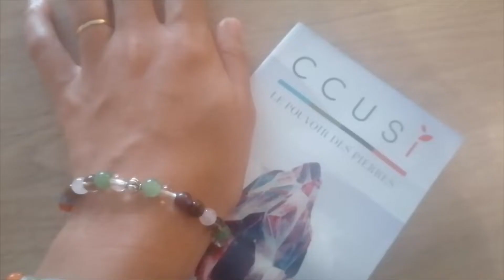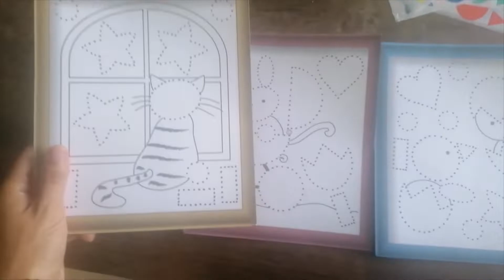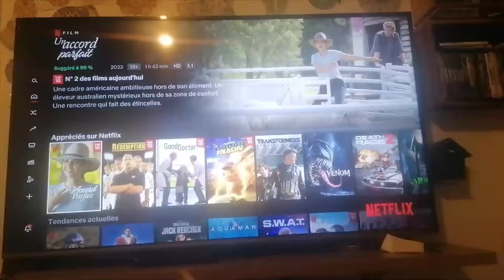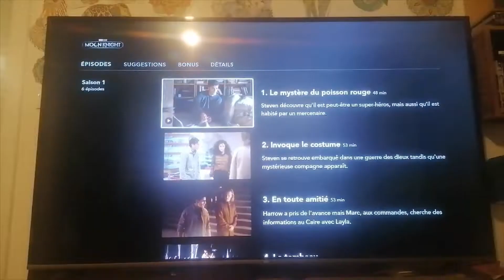Vlog #133 - nos 10 ans & amélioration jardin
Vlog du 19 au 29 mai 2022
c'est gratuit & ça fait toujours plaisir ;)

Accompagnement personnalisé & bienveillant
Parcours Pma - Fiv - Sympthothermie -
Grossesse - Accouchement- Post-partum - parentalité -
 ivg - interruption naturelle de grossesse - img - deuil parental  : manavadoula.com